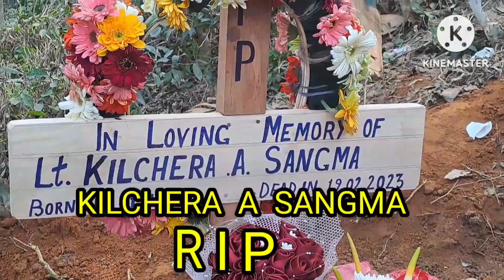KILCHERA A SANGMA RIP